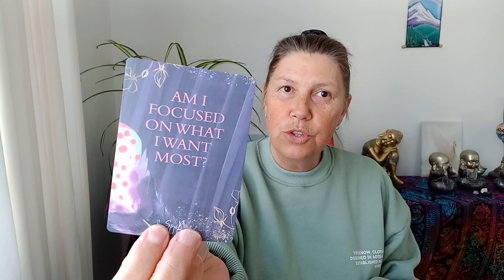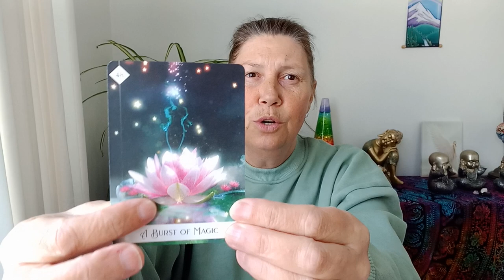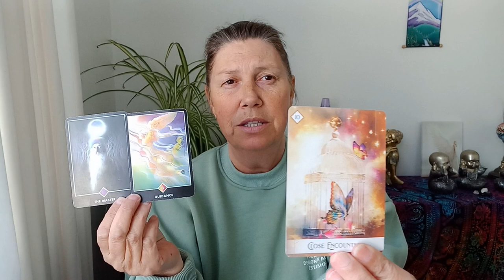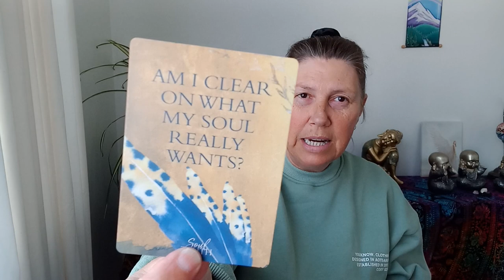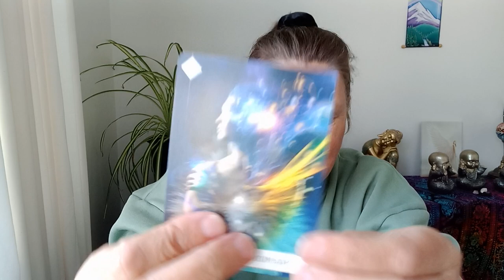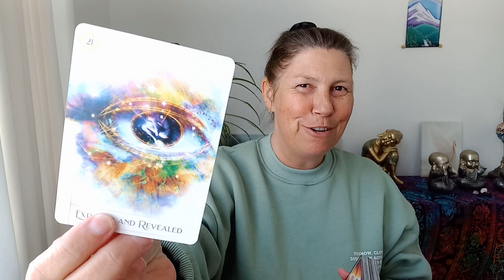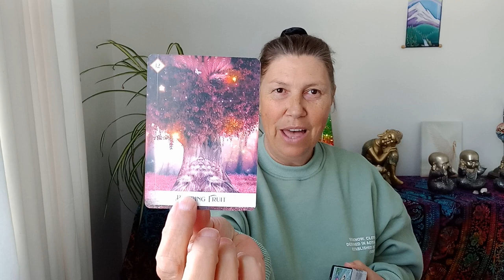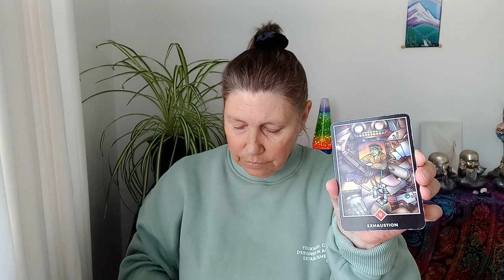LIBRA 🌈 The Hearts Craving! ❤️💛💚